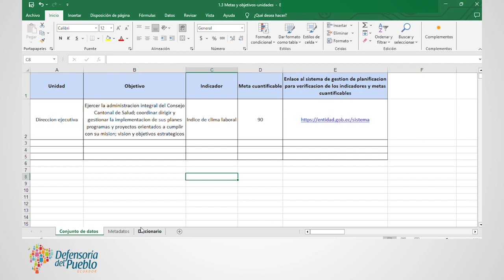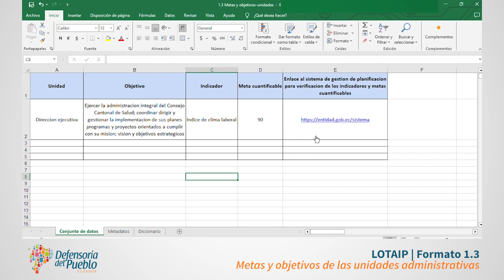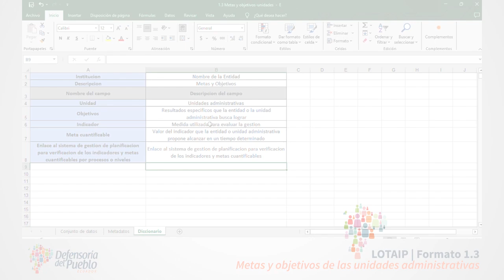Transparencia LOTAIP – Formato 1.3 Metas y objetivos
Tutorial del Formato 1.3 Metas y objetivos.